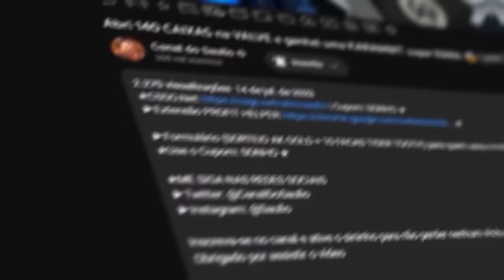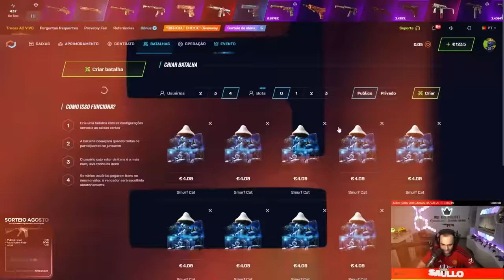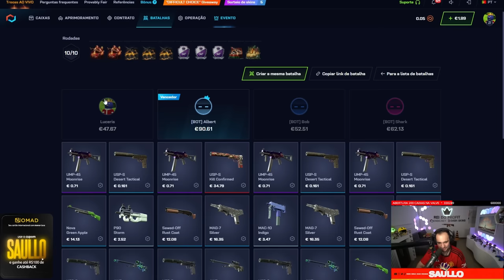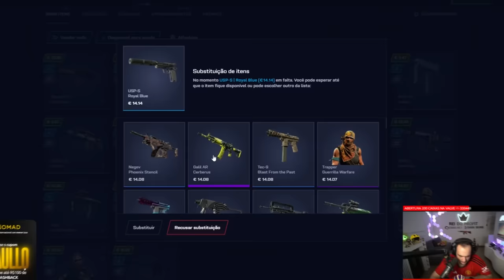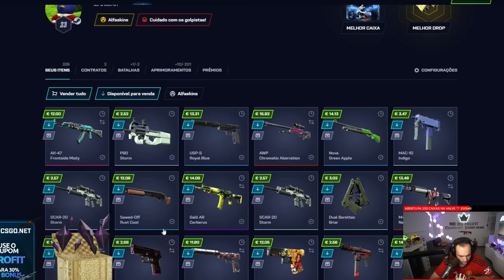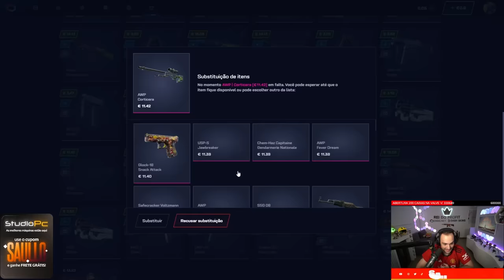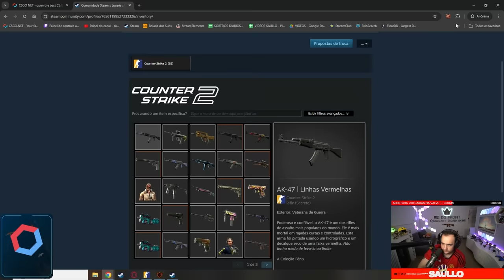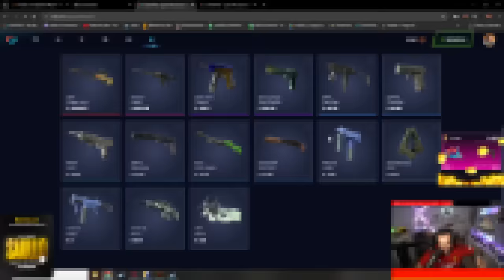FIZ BATALHAS de CAIXAS "COBBLESTONE" na conta de um INSCRITO 😱 (Ganhou uma DRAGON LORE?)